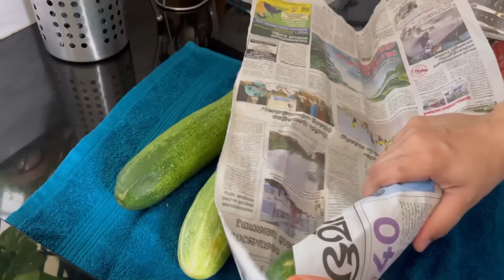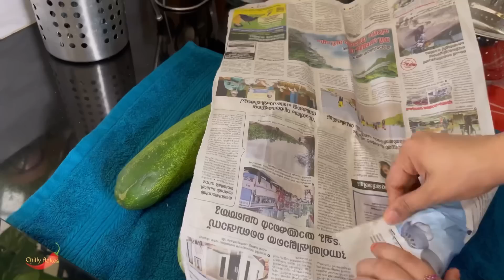Easy cooking tips and tricks/Meal planning Indian/Easy cooking tips/ Easy kitchen tips/Healthy snack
Hello
Whenever I do a video on meal planning and prep,I got a lot of comments asking is this practically possible? How often should we plan our meal?.So, I thought to make a video on meal planning for beginners. In today’s video I have covered how to plan a meal,how to make a shopping list after a meal planning and how to execute it properly.Hope you all find this useful

How to keep vegetables fresh for a long time/Meal prep Indian/best ways to keep vegetables fresh